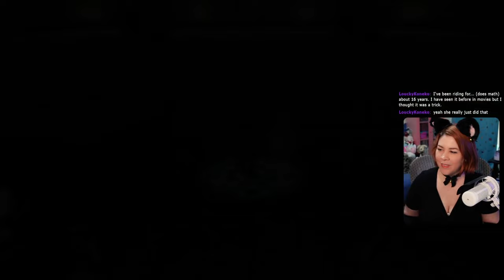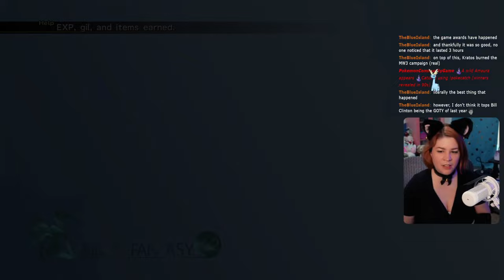Trema Can Catch These Hands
Ch 5 - Via Infinito Cloister 100, Beginning the finale

365 Days of Character Creation